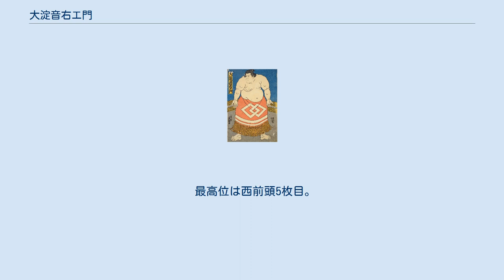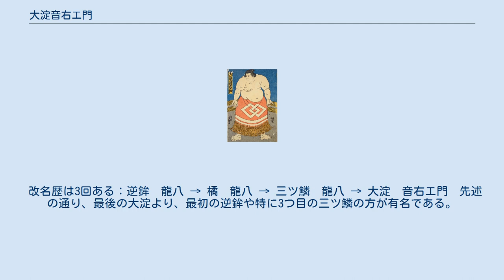大淀音右エ門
大淀 音右エ門（おおよど おとえもん、1810年代 - 没年不明）は、竹縄部屋及び玉垣部屋に所属した元力士。
三ツ鱗龍八（みつうろこ りゅうはち）としての四股名が長いせいか、三ツ鱗の方が有名である。
 本名は白坂 亀之助。
身長、体重ともに不明だが体格と力量に優れていたと伝わる。
出身地は現在の宮崎県東諸県郡（旧・日向国諸県郡）。
 最高位は西前頭5枚目。
盛岡藩の抱え（1841年11月場所～1846年11月場所）であった。
 幼少の頃から力士を志し、数え18歳の頃から郷里の和泉屋に奉公して入門の機を窺った。
1837年10月、20代の頃に初土俵（二段目）。
当初は逆鉾龍八（さかほこ りゅうはち）と名乗っていた（郷里の高千穂峰の頂上に立てられた天の逆鉾にちなんで名付けたと伝わる）。
1841年11月東二段目6枚目にあがり、現在でいう十枚目昇進を果たす。
1843年1月、この場所より三ツ鱗（余談だが、三つ鱗は北条氏の家紋で由緒正しかった）龍八を名乗り、5勝2敗1分の優勝次点の成績を残し、翌10月場所で新入幕を果たした。
入幕後は5割前後の勝率で推移したが、精悍な容貌で人気が高かった。
しかし、負傷で全盛期が短く、1847年3月場所に郷里の大淀川にちなんで、大淀音右エ門と改名するも、2敗8休と白星を挙げる事ができず、この場所限りで現役引退した。
 引退後は大坂相撲で世話人・三ツ鱗となった後、竹縄（5代）を名乗り年寄となった。
没年など最期については不明である。
 幕内通算 7場所、14勝14敗3分1無38休の成績を残した。
国立国会図書館に、一陽斎豊国が描いた大淀の錦絵が現存する。
 大淀引退後、宮崎県出身の幕内力士は1967年（昭和42年）1月に戸田智次郎（後、羽黒岩智一）が入幕するまで124年間出なかった。
 改名歴は3回ある：逆鉾　龍八 → 橘　龍八 → 三ツ鱗　龍八 → 大淀　音右エ門　先述の通り、最後の大淀より、最初の逆鉾や特に3つ目の三ツ鱗の方が有名である。